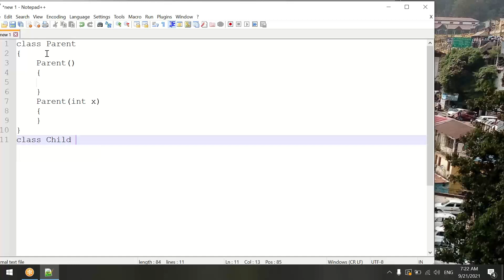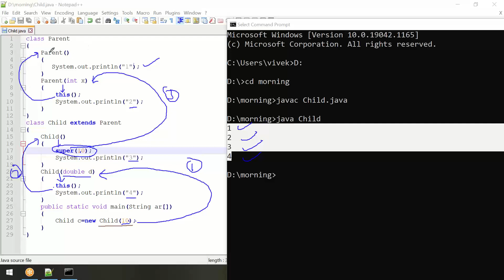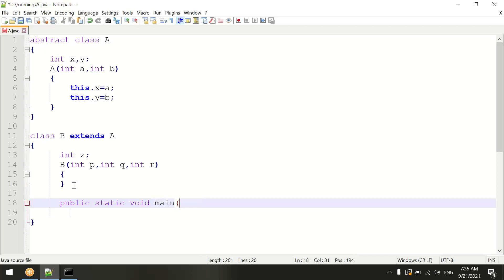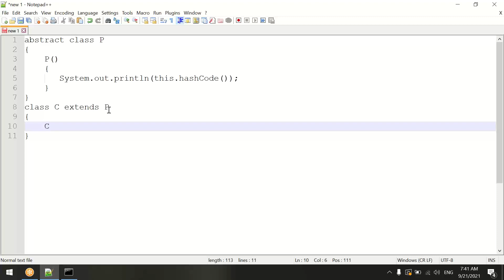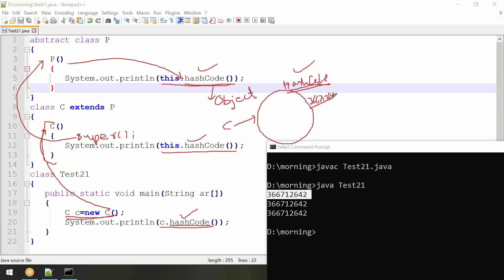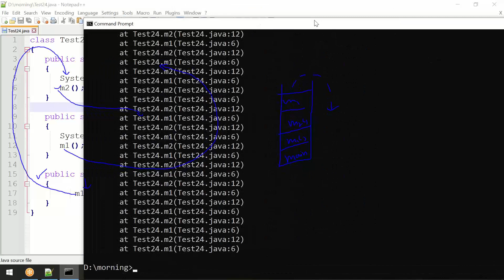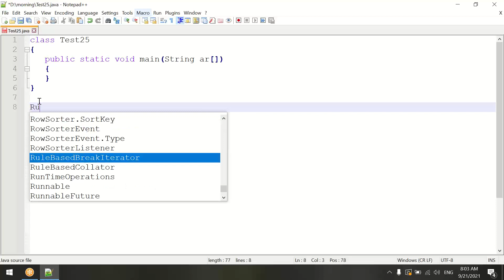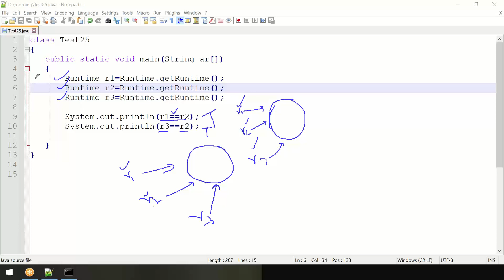L12 super and This in parent and child class | Constructor in abstract class |Singleton class